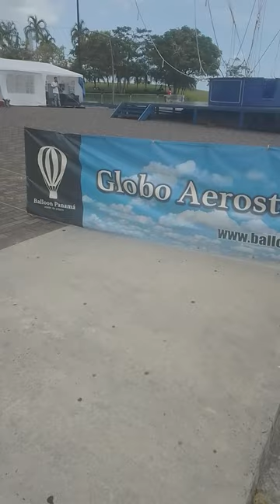Panama City Panama! My Expat Life! Balloon Ride in the City!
sights and sounds of Panama city Panama